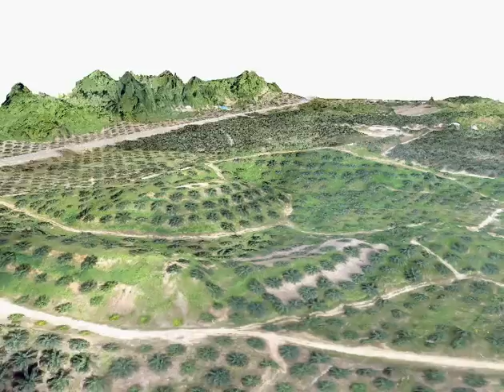3D Model of Oil Palm Landscape created with Drone Imagery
3D model and fly-through created by Serge Wich using PIX4D and ESRI 3D ArcScene. Drone Imagery from Keeyen Pang. This is a 3D model animation of an oil palm mosaic in Sabah. A subset of the aerial images was processed using PIX4D imaging software to generate a digital Surface Elevation Model (SEM) and orthomosaic. Another software, ESRI 3D ArcScene, was then used to drape the orthomosaic over the SEM, and to create the fly-through animation.